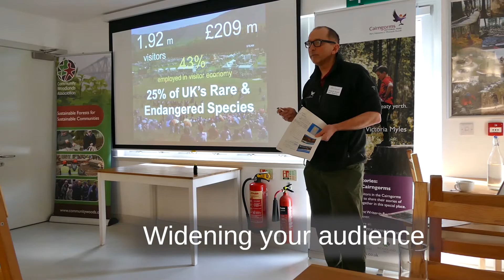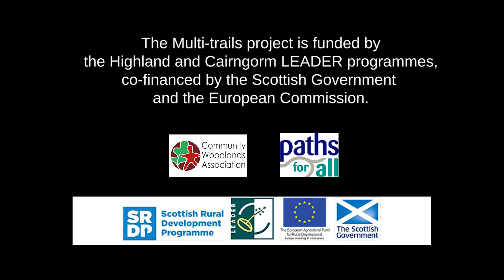CWA Multi-trails Training Day Laggan 16 March 2020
The Multi-trails project is funded by the Highland and Cairngorm LEADER programmes, co-financed by the Scottish Government and the European Commission.